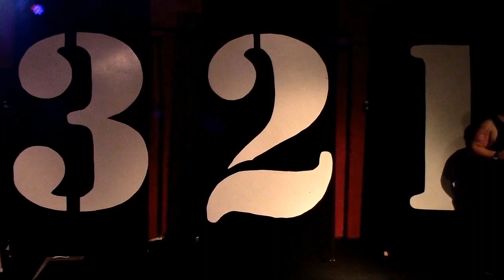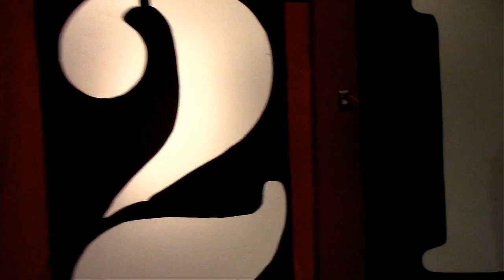Hall Sisters vs. Mint Conditioning - Tag Team Championship - 05/17/2019 - 3-2-1 BATTLE!